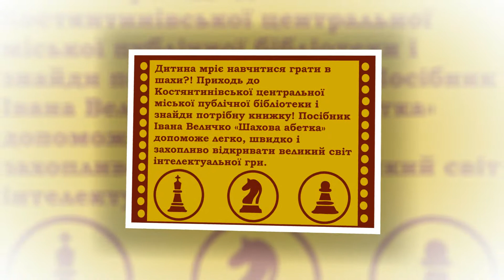Шахова абетка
Дитина мріє навчитися грати в шахи?! Приходь до Костянтинівської центральної міської публічної бібліотеки і знайди потрібну книжку! Посібник Івана Величко «Шахова абетка» допоможе легко, швидко і захопливо відкривати великий світ інтелектуальної гри. Шахи – це не лише настільна гра, це поєднання розумового і фізичного розвитку дитини, формування лідерських здібностей, становлення її як особистості.
Шановні батьки! Поки водите дітей за ручку, заведіть їх у світ шахів.
Усім приємного читання!
Величко І. Шахова абетка/ І. Величко. – Львів: Юнісофт, 2020. – 64 с.: іл.